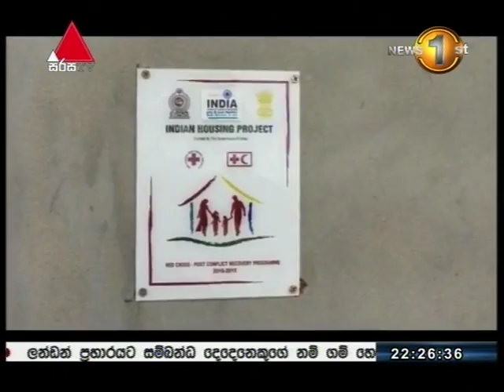වව්නියා පරනට්ටගල් ජනතාව ස්ථිර නිවාස නොමැතිකමින් පීඩාවට